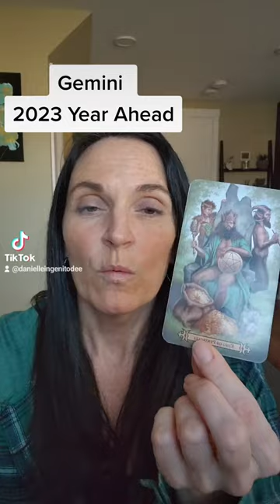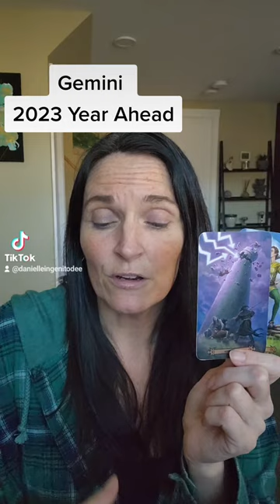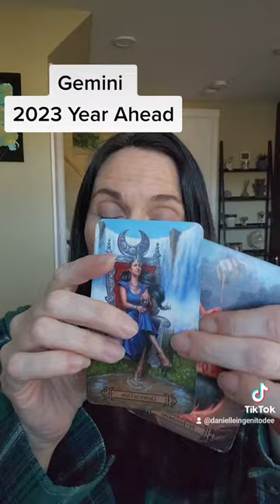Gemini~2023 Year Ahead~ Tarot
Book a Clarity Call with me to discover the root of the issue you are going through and how to fix it...